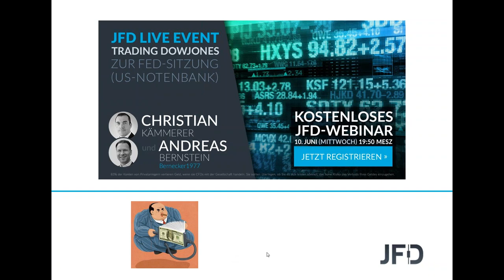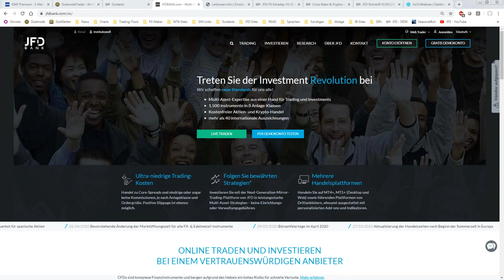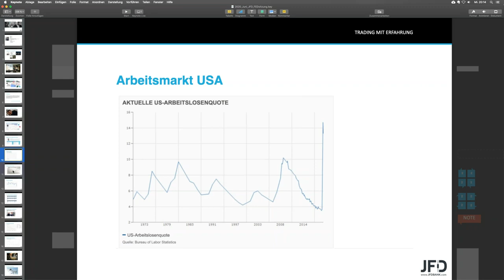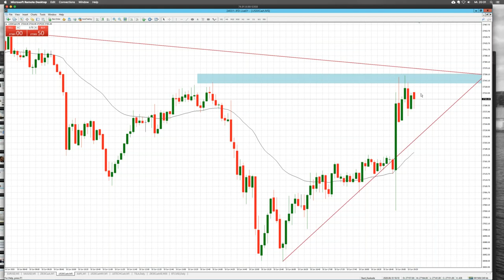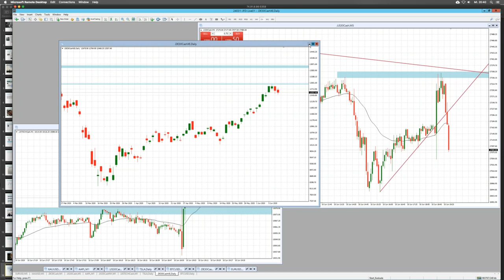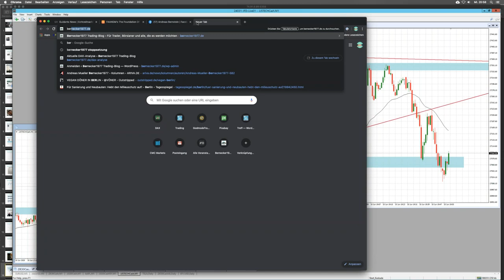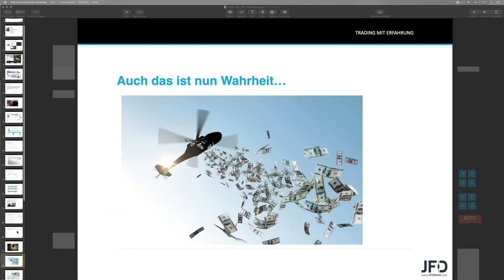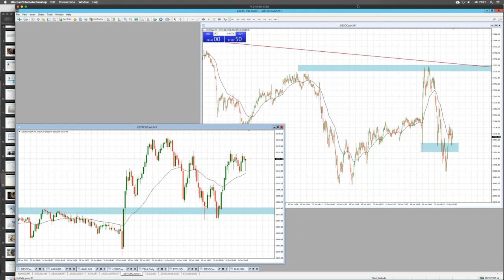FED Zinsentscheidung Juni 2020 - DowJones-Aktion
Am 10. Juni hieß es wieder = LIVE dabei sein am Tag der Tage zum Zinsentscheid der US-Notenbank FED. Nach anfänglicher Bewertung der Märkte folgten wieder zahlreiche Trades unseres Traders/Referenten Andreas Bernstein (Bernecker1977). Hierbei bewies er abermals seine Scalping-Qualitäten in Bezug zum US-Leitindex Dow Jones!